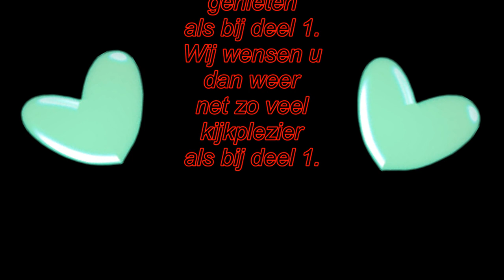11 12 2018 Trouwerij van Carin en Roderick Staalman van der Werf #304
Sociale Media:

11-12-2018 Trouwerij van Carin en Roderick Staalman van der Werf #304

Megapixels: 16 megapixel
Optische zoom: 12x
Beeldsensorformaat: 1/2.33 inch
Beeldstabilisator:  Ja
Digitale zoom: 4x

Samsung Galaxy S5:
Resolutie 720x1280